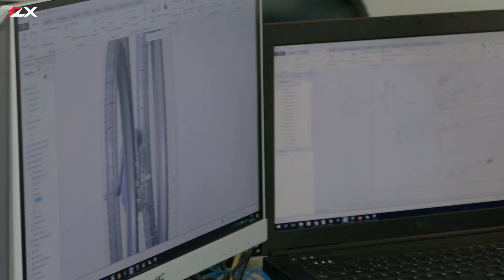FLX: BIG ANNOUNCEMENT!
FLX has been hard at work developing a completely new range of awesome eBikes! A professional mountain bike rider and another expert designer have also joined the team, infusing all their knowledge and experience into these incredible new machines!